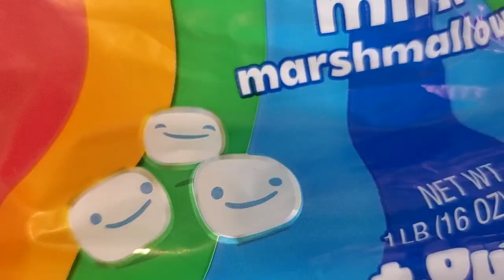Rice Krispie Nests Easter